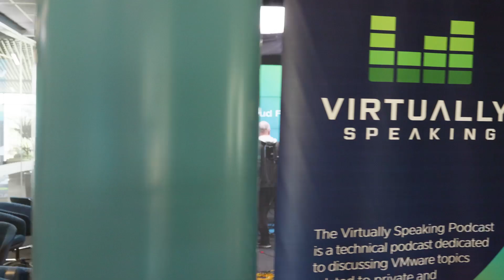Exploring VMware Cloud Foundation: VMware Private AI Foundation with NVIDIA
Welcome to a special 10-part series on the Virtually Speaking Podcast: "Exploring VMware Cloud Foundation." In this series, hosts Pete Flecha and John Nicholson interview various subject matter experts to break down the components that make up VMware Cloud Foundation (VCF) and provide insights into its powerful capabilities for private cloud environments.

In Episode 8, 'VMware Private AI Foundation with NVIDIA,' we embark on a journey into the cutting-edge realm of artificial intelligence (AI) and its integration within VMware Cloud Foundation. At the forefront of this discussion is the latest wave of AI innovation, driven by large language models (LLMs) that process massive datasets. While the potential of LLMs is virtually limitless, their open design presents inherent privacy risks, making privacy the biggest challenge in AI implementation. Joining us are Himanshu Singh, Director of Product Marketing, and Justin Murray, Product Marketing Engineer, who expertly guide us through the intricacies of VMware Private AI Foundation with NVIDIA (VPAIF-N).

Enterprise data and intellectual property (IP) are paramount in this context, as they are crucial for training LLMs to serve organizations' specific needs. However, protecting this data from leakage outside the organizational boundary is imperative. Infrastructure and data access must be tightly controlled to ensure security and compliance.

Join us as we delve into the complexities of AI implementation and explore how VMware Private AI Foundation with NVIDIA addresses these challenges head-on, enabling organizations to harness the power of AI securely within VMware Cloud Foundation.